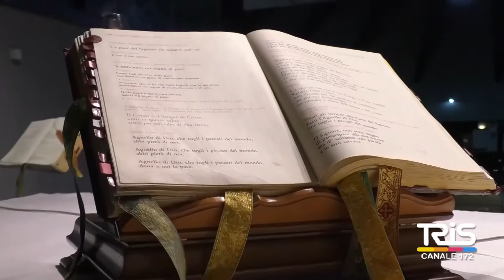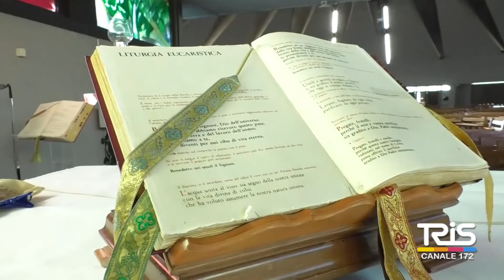Emergenza Coronavirus, l'Arcivescovo Pappalardo, riscoprire gli affetti